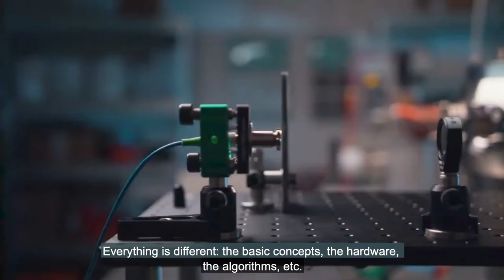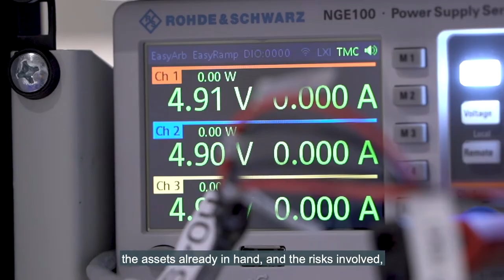Creating an advantage with Quantum Computing today | Crédit Agricole CIB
Pierre Dulon, Deputy CEO for IT & Operations, Valérie Sauvage, Managing Director and Head of IT for APAC & Middle East, discuss the potential of Quantum Computing in the banking industry for the Singapore Fintech Festival 2021.

Find out more about Crédit Agricole CIB's participation to the Singapore Fintech Festival 2021